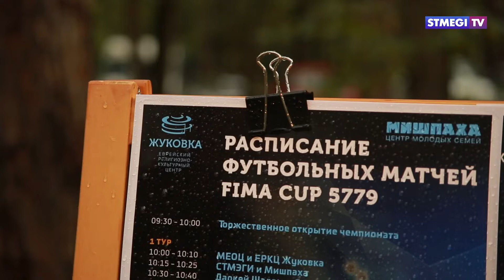Прощай, FIFA, здравствуй Фима. В подмосковной Жуковке прошел еврейский футбольный турнир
Лучшие пасы, голы и пенальти от еврейских «Дзюб» и «Месси»
столицы. В еврейском культурном центре «Жуковка» прошёл
чемпионат по футболу "FIMA CUP". Кто забил самые красивые
мячи — в сюжете Татьяны Ларцовой.